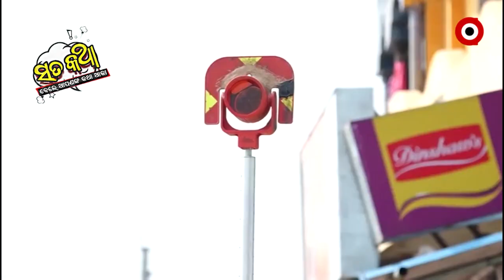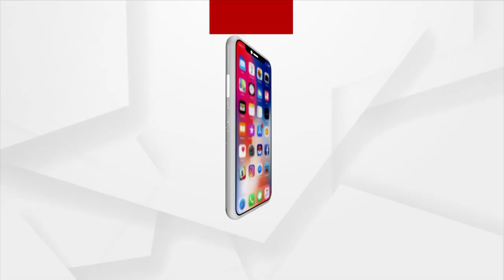Sata Katha || ଦୀପ ତଳ ଅନ୍ଧାର